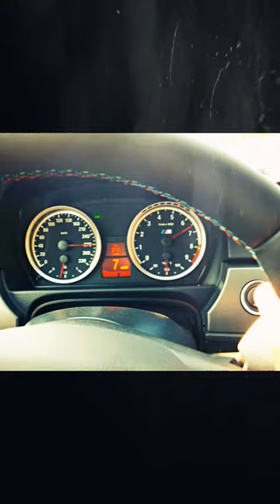Super sako VIP